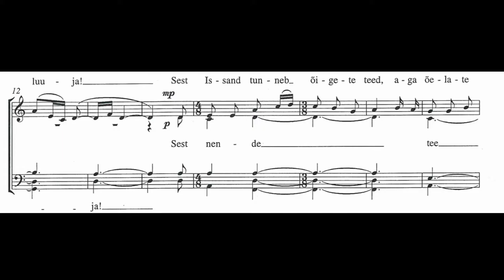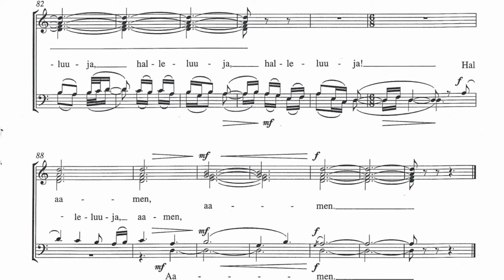Cyrillus Kreek - Õnnis on inimene (Blessed is the Man)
Hautecontre - David Hurley
King’s Singers
Cyrillus Kreek (born as Karl Ustav Kreek; 3 December [O.S. 21 November] 1889 in Võnnu, Lääne county – 26 March 1962 in Haapsalu) was an Estonian composer.

Kreek started collecting religious folksongs in 1911 in the Haapsalu region. He systematically collected the folk music of his native country, and many of his folk melody arrangements have since become part of the permanent repertoire of Estonian choral societies. He was the first Estonian collector to use the phonograph for this purpose and the harmonisations he made became a lifelong preoccupation. His beautiful psalm settings have an unmistakable folk tinge, and yet they are much more than simple folksong arrangements, with their carefully graded choral colouring and passing use of imitation. Kreek's magnum opus was his Requiem, using an Estonian translation of the text of Mozart's Requiem, but his essence is perfectly expressed in these choral miniatures. Cyrillus Kreek also achieved renown as an instrumental composer with his Musica sacra, a Humoreske for orchestra, and a Suite for zithers and orchestra.